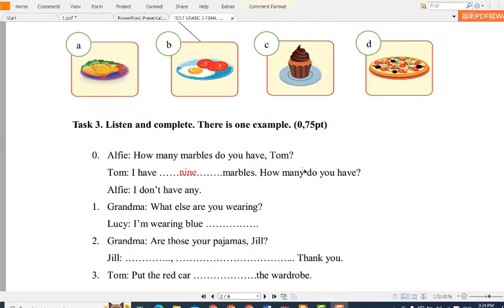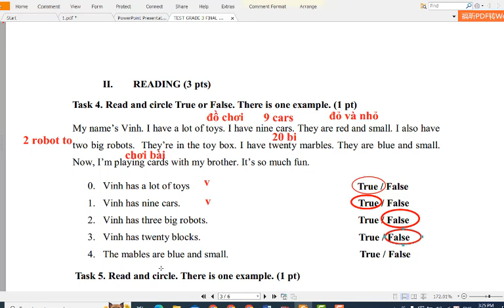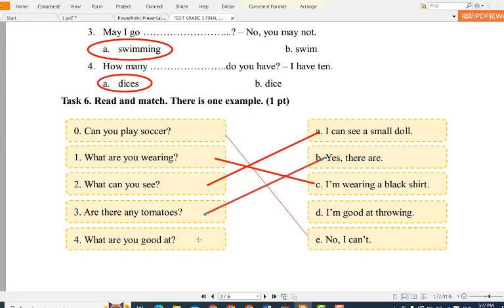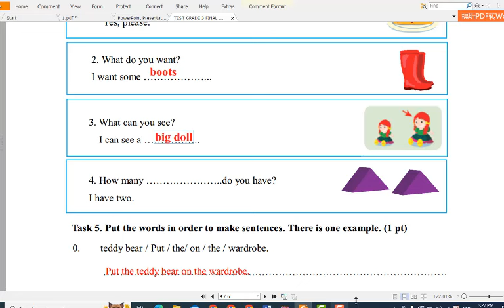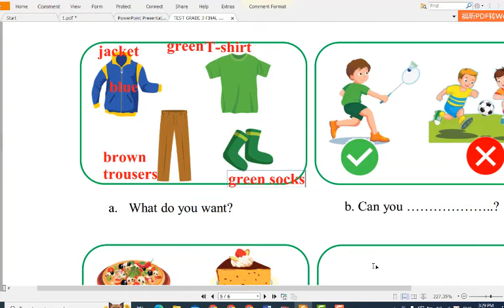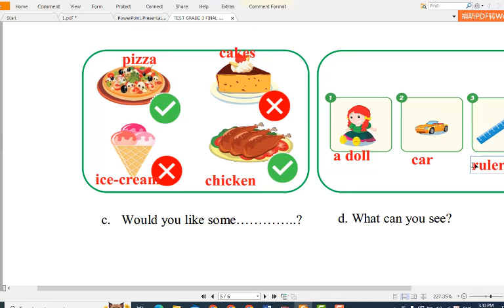Giải Đề Thi Học Kì 2 Tiếng Anh Lớp 3 (I Learn Smart Start) Đề số 1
HƯỚNG DẪN CÁCH TÌM VIDEO THEO TỪNG KHỐI LỚP:
Lớp 6
Lớp 7
Lớp 8
Lớp 9